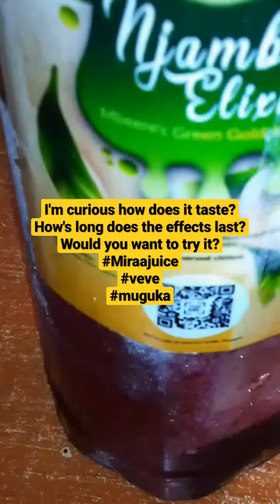Njamba Elixis |Miraa Juice .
Made from the best hand picked Miraa in Embu-County 014.